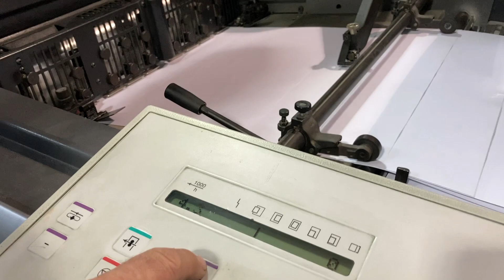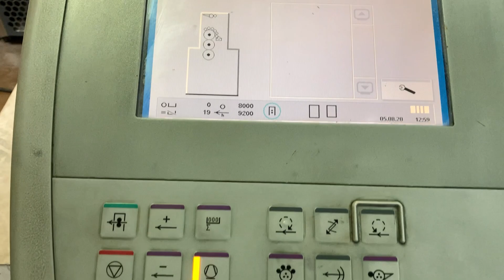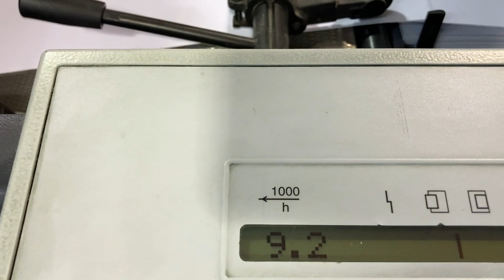SM52 2 2008 GS000077